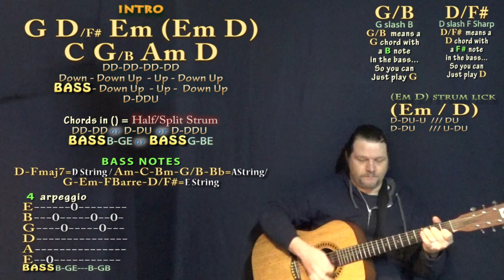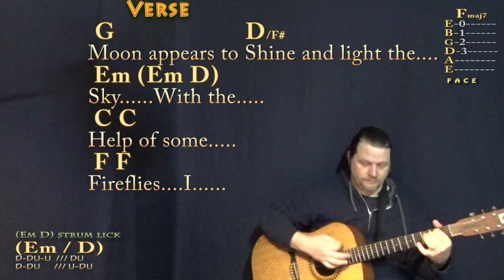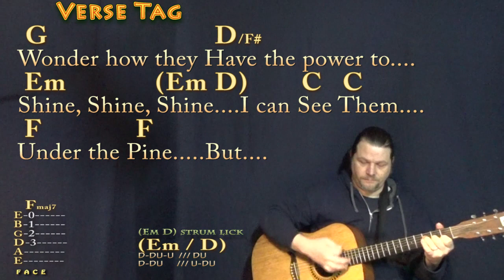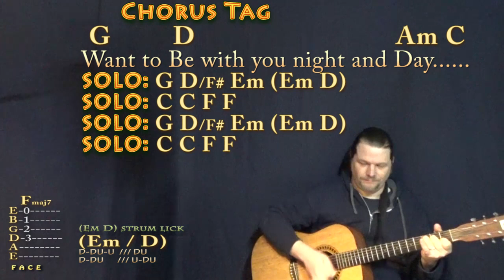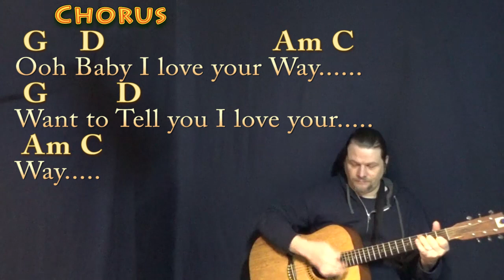Baby I Love Your Way (Peter Frampton) Guitar Lesson Chord Chart in G with Chords/Lyrics